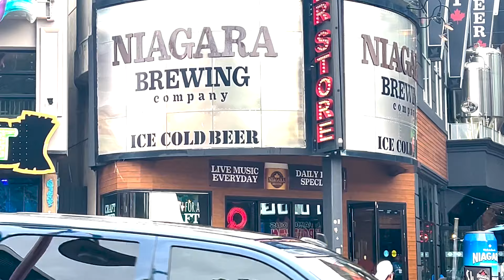"Exploration de la beauté naturelle du Canada : Canada Marineland et les Chutes du Niagara"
"Exploration de la beauté naturelle du Canada : Canada Marineland et les Chutes du Niagara" INSTINCT DE L'ART
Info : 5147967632